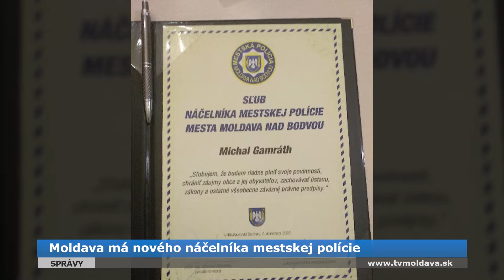Moldava má nového náčelníka mestskej polície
Mestskí policajti majú nového šéfa. Náčelníkom mestskej polície v Moldave nad Bodvou sa stal Michal Gamráth, ktorého funkcia sa doteraz spájala so zástupcom náčelníka v našom meste.